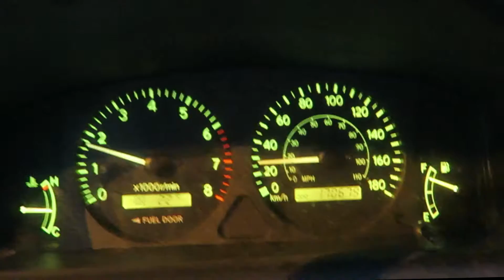Letting It All Go Up in Flames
What is Lag Ba'Omer?

Jewish Music Toronto is produced by Eli Green, from Toronto, Ontario, and is working to build a database of Jewish music, and to showcase Judaism and Jewish Toronto.